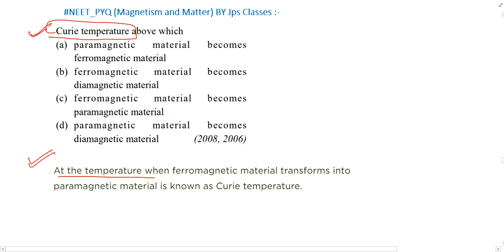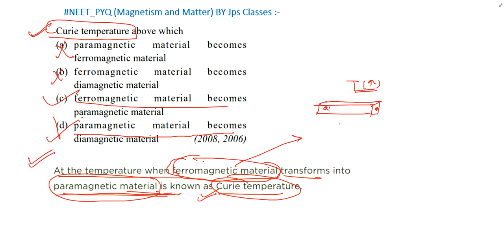Curie temperature above which (a) paramagnetic material becomes ferromagnetic material